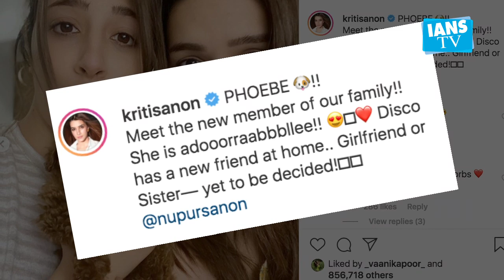Kriti Sanon welcomes new puppy into her family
Bollywood actress Kriti Sanon has a new addition to her family -- a pup, whom she has lovingly named Phoebe.